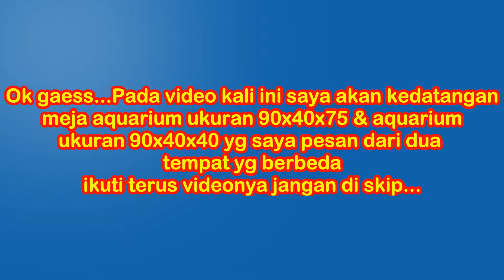Membeli meja aquarium & aquarium untuk ikan channa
Zee Pe meja aquarium